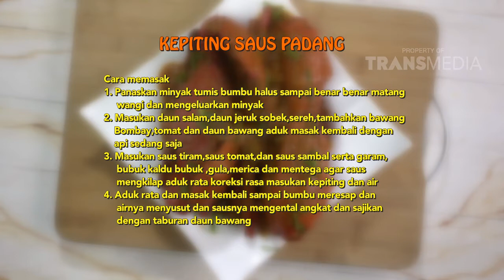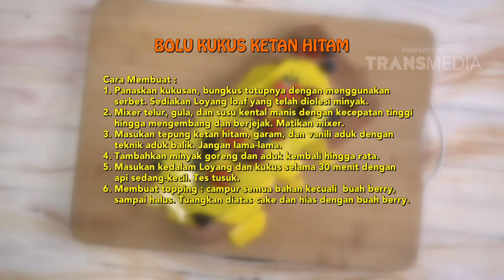SEMUA BISA MASAK - Bolu Kukus Ketan Hitam (4/2/18) Part 4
SEMUA BISA MASAK
TAYANG SETIAP SABTU - MINGGU PUKUL 12.30 WIB